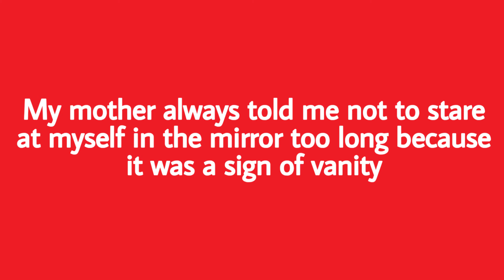Vanity | Definition of vanity with example sentences